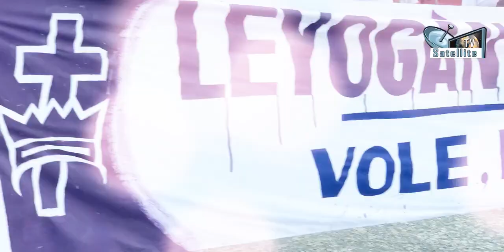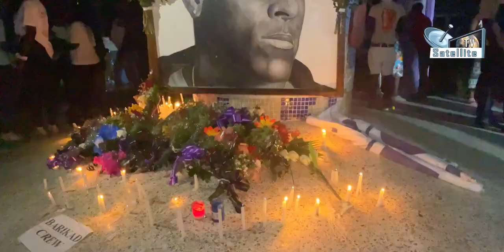Bel hommage Leogane pou Mika en résumé